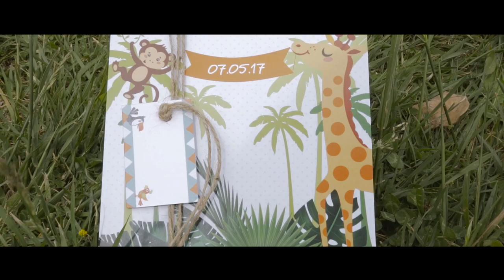ΑΓΙΟΙ ΘΕΟΔΩΡΟΙ ΓΕΡΑΚΑΣ | BAPTISM WITH DRONE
Δείτε περισσότερα στο / For more please visit besttimes.gr